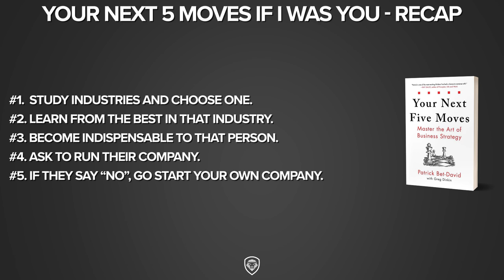Your Next 5 Moves As An Entrepreneur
Your Next 5 Moves if I Were You. Patrick Bet-David talks Lebron James and young entrepreneurs.

Pre-order 3 copies, send proof and get access to a free chapter in advance.